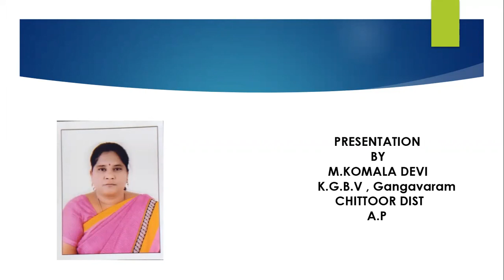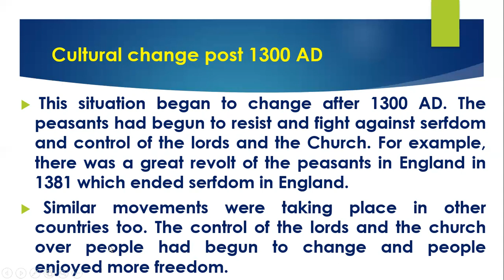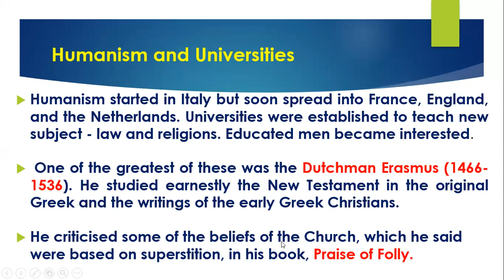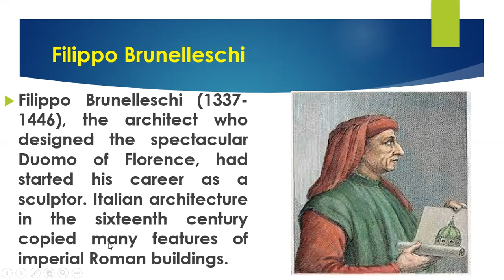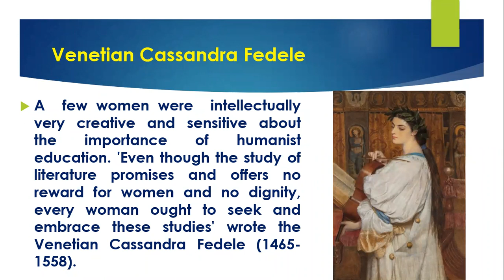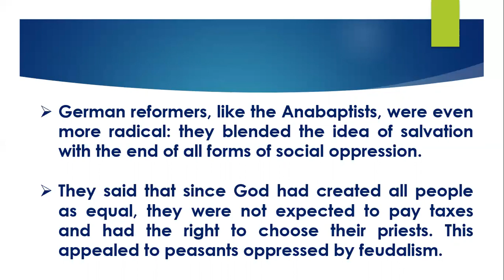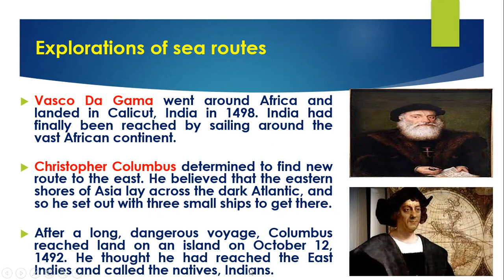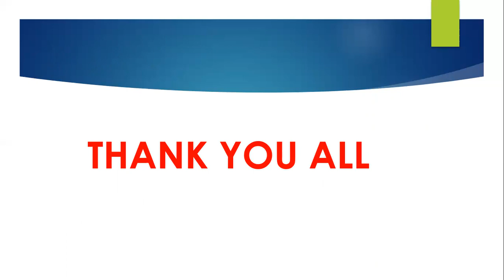9th CLASS Social - Changing Cultural Tradition in Europe 1300-1800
9th CLASS Social - Changing Cultural Tradition in Europe 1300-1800
M. Komaladevi Social Science Gangavaram, Chittoor District